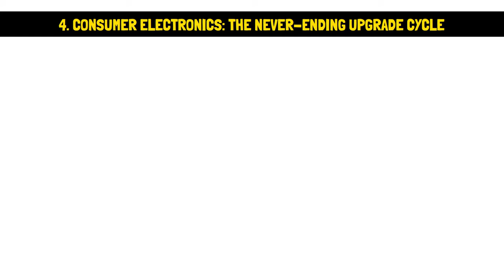10 Things the Middle Class Thinks Are Assets But Are Not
It's crucial for the middle class to differentiate between true assets and mere illusions of wealth. In this video, we debunk "10 Things the middle class thinks are assets but are not." Discover the financial pitfalls associated with fancy cars, oversized dream homes, designer labels, consumer electronics, lavish vacations, leasing vs. owning, keeping up with the Joneses, expensive jewelry, advanced degrees, and bloated wardrobes. Learn how to make informed financial decisions and focus on acquiring assets that truly contribute to long-term financial growth and stability.

Timestamps:
00:00 Introduction
00:35 Fancy Cars
01:15 Oversized Dream Home
01:59 Designer Labels
02:36 Consumer Electronics
03:14 Lavish Vacations
04:23 Leasing vs. Owning
05:08 Keeping up with the Joneses
05:39 Expensive Jewelry
06:13 Advanced Degrees
06:53 A Bloated Wardrobe

  ⚡💰Get Paid to Freelance
  ✔️Hire Freelancing Work